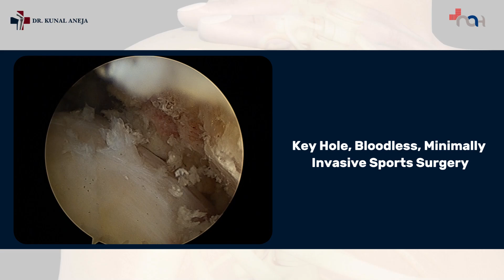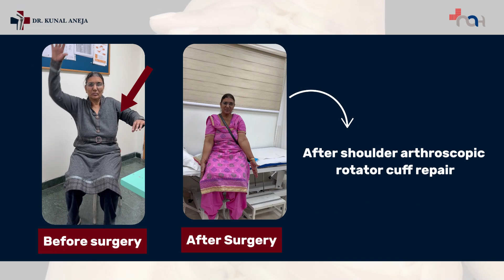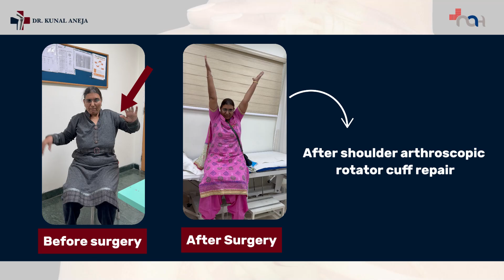Shoulder Arthroscopy Rotator Cuff Repair | Minimally invasive surgery | Bloodless surgery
This video takes you through the transformative journey of a patient who suffered from recurrent shoulder dislocations and a debilitating rotator cuff tear, severely affecting her daily life. After enduring persistent pain and limited mobility, an MRI confirmed her condition, leading her to seek surgical intervention.

Watch how a precise keyhole surgery, utilizing minimally invasive and bloodless techniques, drastically improved her situation. Following the surgery, through dedicated physiotherapy and exercises, she regained full shoulder movement, allowing her to return to her daily activities pain-free.

Dr Kunal Aneja
MS, DNB, MCh (UK), FACS (USA), Dip. SICOT (South Africa), FICS (USA), Dip Sports Medicine (FIFA), International Fellow Arthroscopy and Arthroplasty

Robotic Joint Replacement, Sports Medicine, Arthroscopy and Joint Preservation Surgeon

Senior Consultant : Max Super Speciality Hospital, Shalimar Bagh

Managing Director and Chief Orthopaedic Surgeon: Naveda Healthcare Centres, Delhi

✅Naveda Healthcare Centre
Sec 7 Rohini, Delhi
Mon-Sat : 1:30pm- 4 pm and 6pm to 8:30pm

✅Max Super Specialty Hospital
Daily OPD 9am - 1 pm
Room 1030, OPD Block A, GF

♦For WhatsApp opinion, share your X-rays/ MRI and reports on: 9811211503.

rotator cuff repair
shoulder dislocation surgery
minimally invasive surgery
keyhole surgery
shoulder recovery
physiotherapy for shoulder
shoulder pain treatment
advanced orthopedic care
Dr. Kunal Aneja
orthopedic surgeon Delhi